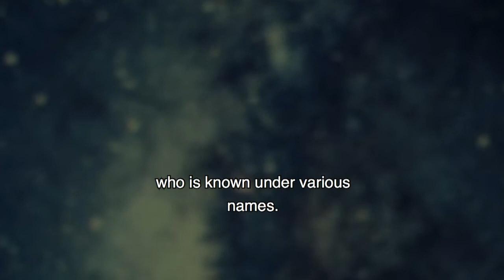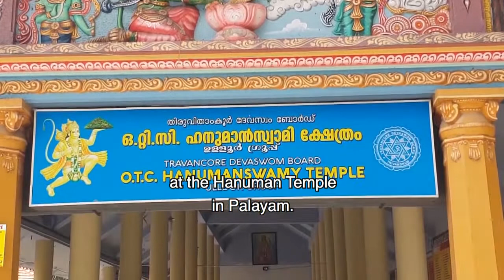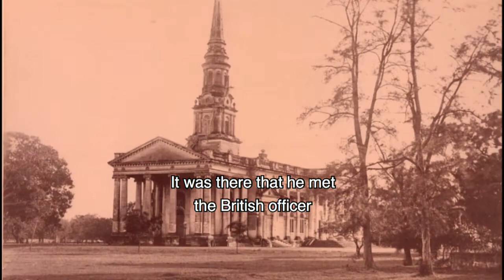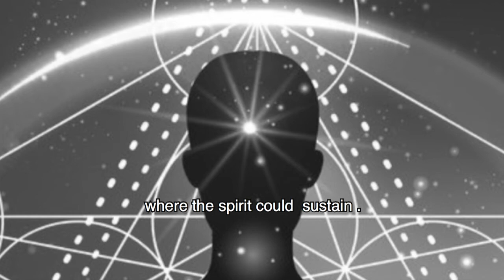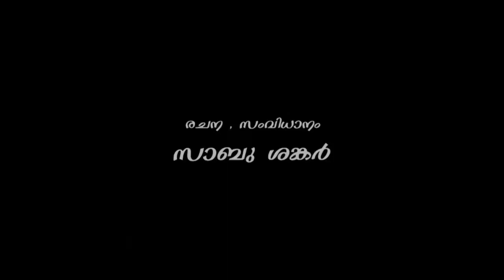THYCAUD AYYA GURU ENGLISH SUBTITLED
Direction & Script by Sabu Sankar . English subtitled version . 22 Mins. Thycaud  Ayya Guru . ( 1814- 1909 ) . Biographical Documentary Film on a Guru of Gurus of Kerala Renaissance Movement . Phone .